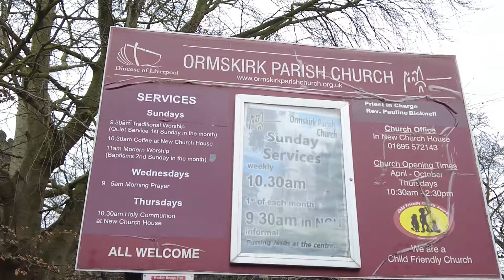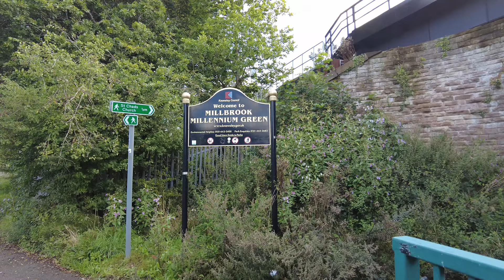New Station Headbolt Lane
This week we visit the new railway station being built at Kirkby, Mersyside to see what progress has been made.  There are aerial views of the Headbolt Lane station as well as details of the "last mile" using a local bus service to connect with the rail network.